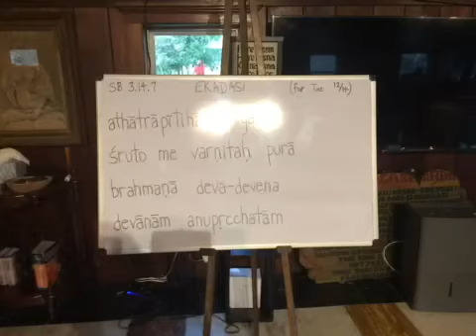SB 3.14.14 class by HG M Danakeli